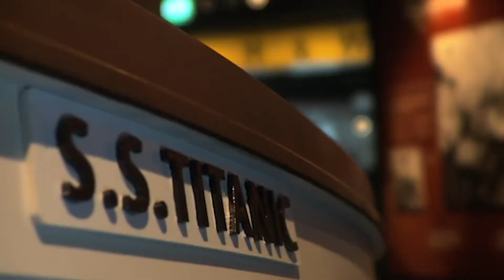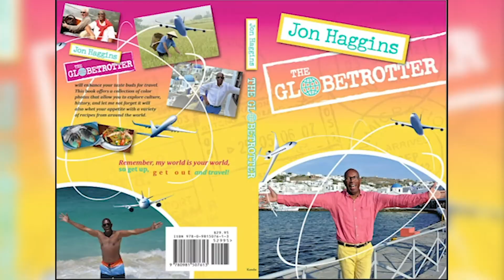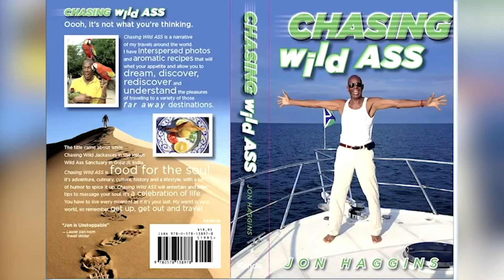Jon Haggins the GlobeTrotter with Niall Gibbon CEO of tourism Ireland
Niall Gibbon shares his thoughts and experience of his beloved Country, Ireland.  Ireland has so much to offer from its history, culture, music, festivals and food.